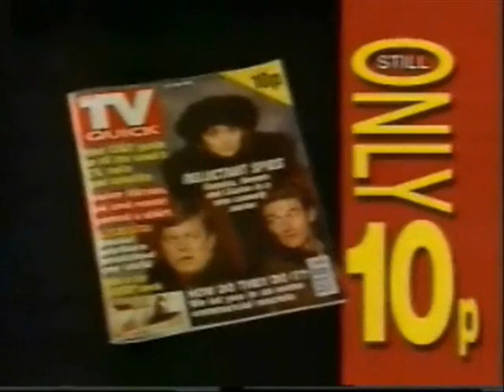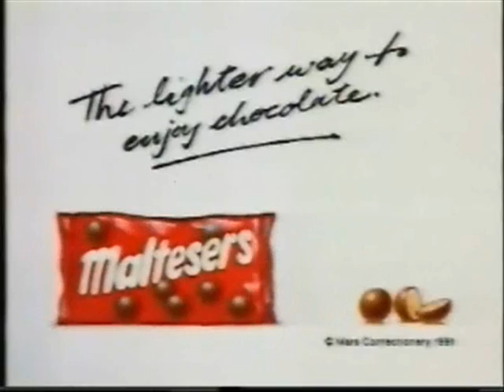TVS Ad break with Continuity 1991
A programme junction from the South and South East of England broadcaster TVS - Television South.  Featuring Advertisements for: TV Quick, Nescafe Blend 37, B&Q, Sprite, Mars ice cream and Maltesers. With various Announcements and prog trails, culminating in an intro to the next prog "Fiddlers Three"  The Copyright in this video segment (except the advertisements) belongs to TVS.